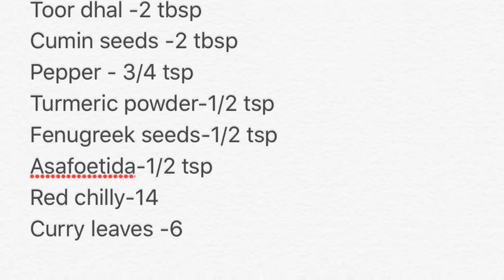Rasam powder in Tamil